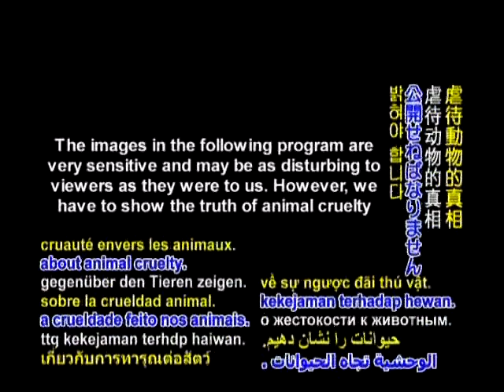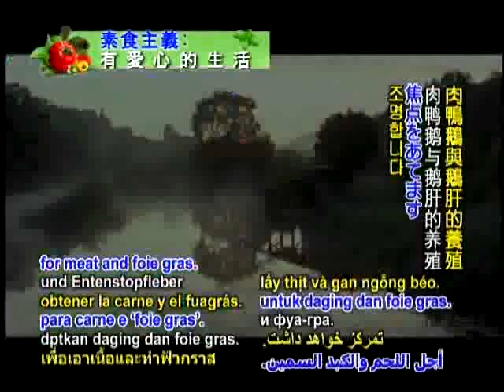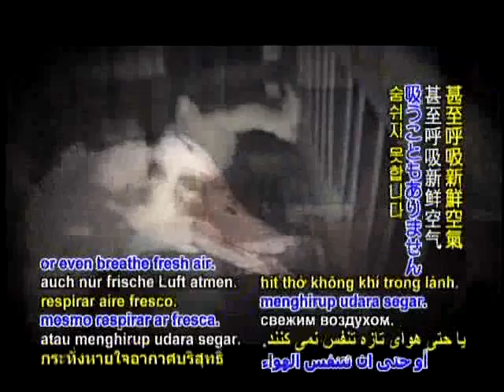froie gras cruelty 1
cruelty behind production  Distributed by Tubemogul.